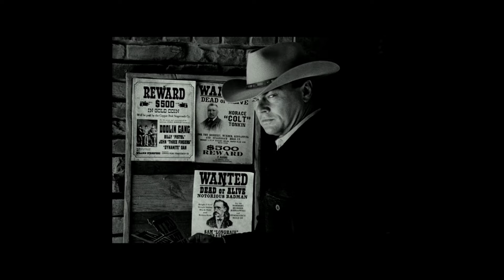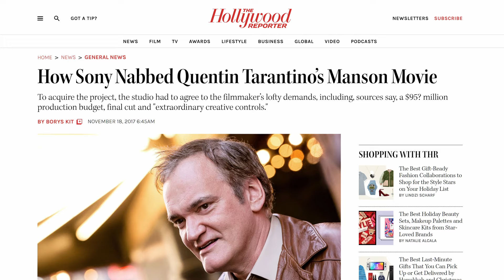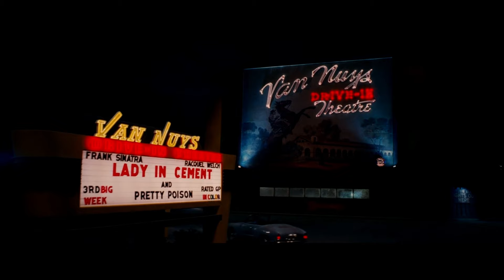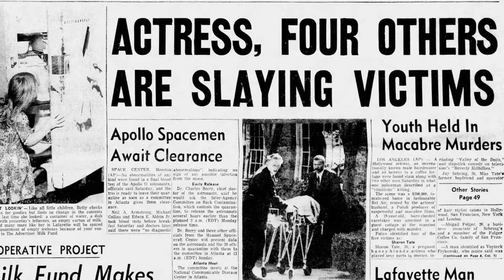Quentin Tarantino tells the truth about Weinstein in “Once Upon A Time In…Hollywood”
I have started a Substack!
Videos will be uploaded on Substack first, then on YouTube a few days later. Videos will also appear in written form, often as extended essays.

This is the first episode in a series of video essays I'm working on called 'Overanalysed.'

A lot has been made about what Once Upon A Time In Hollywood "really means." There are many existing video essays and analyses on offer, and many good ones. But pretty immediately after the first time I saw this film (I've seen it many, many times) I had a thought that it was, in some way, about Quentin Tarantino's relationship with his recently digraced executive producer and friend, Harvey Weinstein.

This Video Essay attempts to explore that line of enquiry to see what can be gleaned on the topic.

0:00 - Introduction
4:22 - Backstory
5:58 - Rick & Cliff
11:31 - The Hollywood Fairytale
14:05  - Saving Sharon Tate
17:36 - Rick & Cliff's Goodbye
21:40 - The Ending
22:18 - Housekeeping